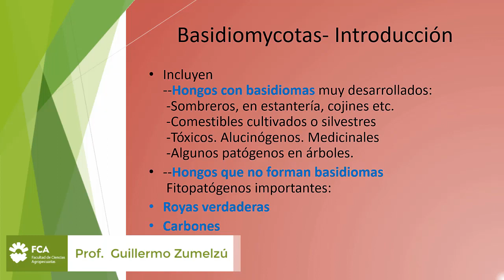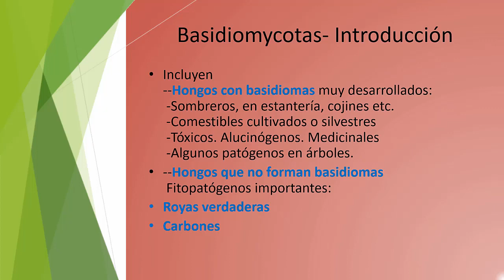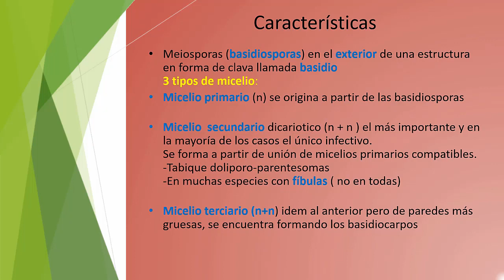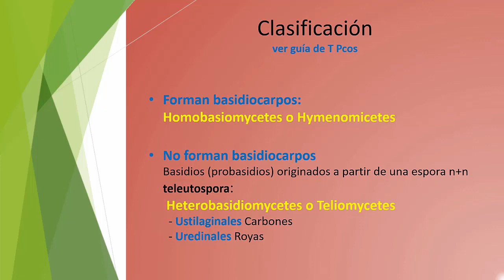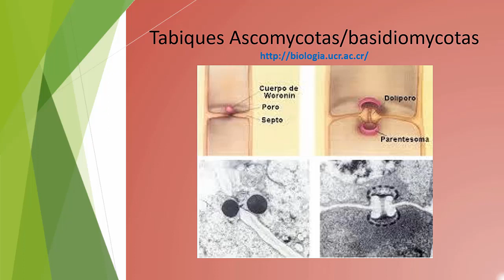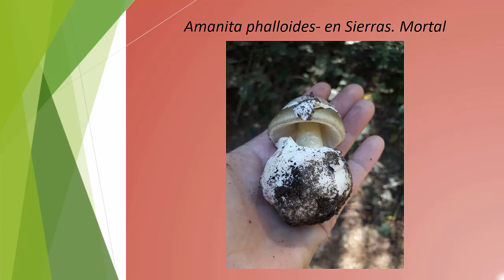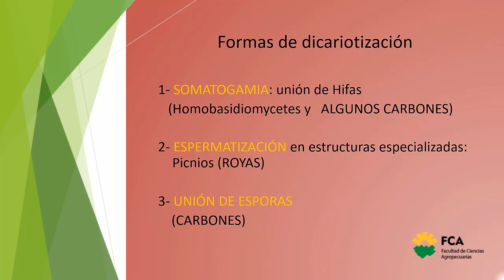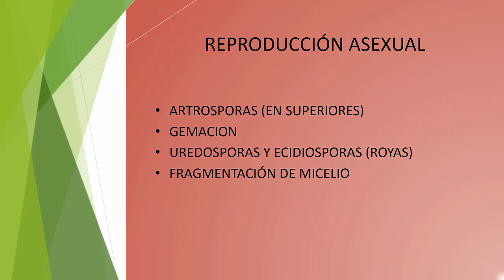Basidiomycotas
Espacio Curricular: Fitopatología
Tema: Basidiomycotas
Docentes: Guillermo Zumelzú